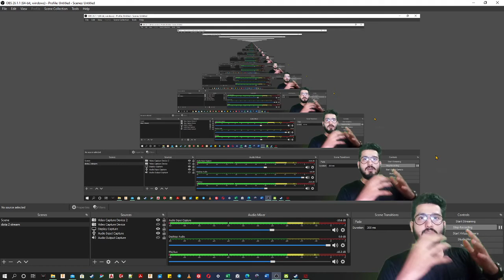Dota 2 items-Teleport,smoke of deceit,Clarity,Faerie Fire#indiangamer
Here I will be demonstrating 4 important items for a hero to get a good laning and ganking of hero.
Teleport- Teleport Hero one place to other
Smoke of deceit-Make invisible to team for ganking
Clarity-Speed up the mana regeneration
Faerie fire-Instantly Restore health